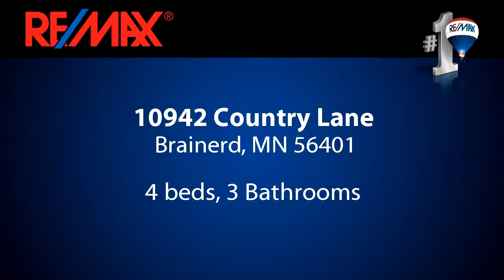Homes for sale - 10942 Country Lane, Brainerd, MN 56401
Beautiful natural setting, this 4 bedroom 3 bathroom home sits on a 2.7 acre pine studded lot. Oversized attached garage and covered cedar front porch. Huge master suite with soaking tub, shower and ample closet space. The living room has 22 foot vaulted oak ceilings, large kitchen with an amazing pantry. Full, finished basement. Energy efficient home with Marvin Windows. Located just 1 mile north of town!

Bedrooms: 4
Bathrooms: 3 Bathrooms
Square Feet: 3220
Price: $234,900